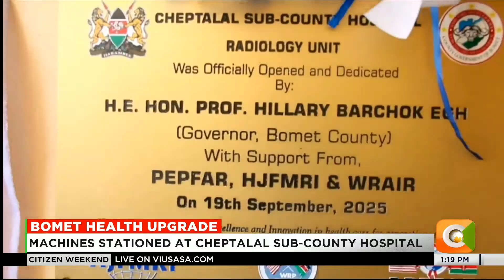Bomet county unveils AI-enabled X-ray machine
Bomet Governor Prof. Hillary Barchok is calling CS Aden Duale to push SHA to pay hospitals on time, warning that delays are crippling facilities that need funds for medicines and supplies.